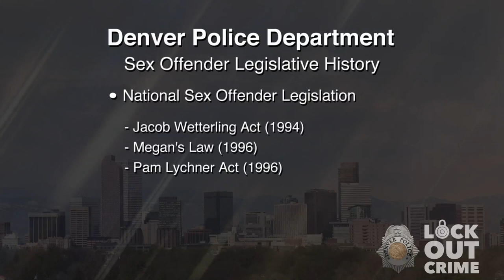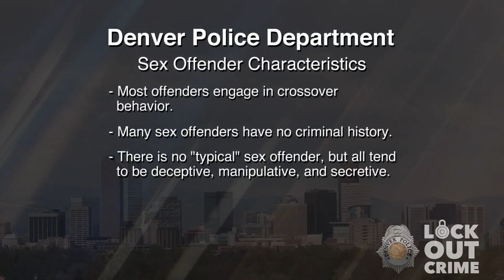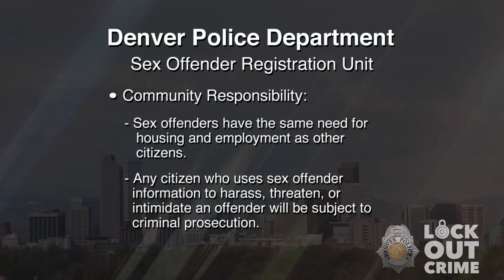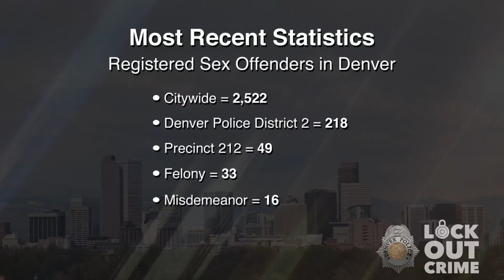SVP Timmy Lee Ott 040320